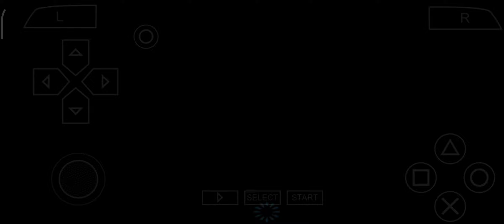Iron Man Part 7 Gameplay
iron man
ironman
spiderman
iron man 4 trailer
gta 5
iron man 4 movie official trailer
iron man 4 robert downey jr
marvel
iron man 4 teaser
iron man 4 official trailer
iron man 4 mcu
iron man 4
gta v
roblox
iron man 4 trailer marvel studios
ironman 4 trailer
iron man 4 marvel studios
iron man 4 trailer movie
iron man 4 trailer full movie
new iron man 4 movie trailer
robert downey iron man 4
iron man 4 trailer official
iron man 4 official teaser
hulk
iron man 4 katherine langford
game
iron man 4 trailer marvel entertainment
captain america
spider-man
gaming
spider man
superman
avengers
gta
mcu
shorts
youtube shorts
old school runescape
osrs
runescape
roblox iron man reimagined
iron man simulator 2 roblox
iron man simulator 2 script
iron man simulator 2 roblox all suits that can go to space
tony stark
indian bike driving 3d new auto riksha cheat code.
iron man simulator 2 mark 85
iron man simulator 2 beta
iron man simulator 2 space suit
iron man simulator 2 fastest suit
iron man: reimagined beta - is this the best iron man game yet?
iron man mark nil armor explained
peter parker
spider man no way home ending
spiderman tom holland
iron man and spider-man
deadpool and wolverine trailer 2
marvel deadpool and wolverine trailer
marvel's wolverine gameplay leak
marvels spiderman 2
marvel avengers spiderman
marvel avengers endgame
marvel avengers
iron man grandfather suit
ultimate armor wars
armor wars
grandfather of tony stark
howard stark sr.
marvel comics
iron man reimagined
skibidi toilet
coffin dance
deer
con bo
cow
she hulk
kiss
love
rescues
helps
saves
spider tiktok
hulk dance
hulk smash
dc
roblox dc
innovation
tech breakthrough
roblox gaming
mech battles
suit upgrades
hero simulation
high-tech battles
jogando roblox
roblox iron man simulator 2
iron man roblox war machine
iron man roblox games
iron man reimagined nanotech
iron man reimagined roblox
vingadores roblox
iron man reimagined roblox beta
homem de ferro reimaginado
roblox marvel
indian bike driving 3d new update.
capi
oda
alfie
group iron man
gim
how it feels getting the first purple drop on group iron man
purple at toa
purple drop
tombs of amascut osrs
toa
osrs challenge
odablock osrs
risking status
hardcore iron man
best of odablock
indian bike driving 3d upcoming update related.
oldschool runescape streamer
indian bike driving 3d car jumping test.
odablock
car racing game play indian bike driving 3d.
oldschool runescape
odablock series
trailers
ironman 4 latest
ironman 4 new trailer
iron man: reimagined beta
indian bike driving 3d new game play.
techno gamerz
techno gamerz gta 5
geringg
bruce banner
vision
black panter
antman
thanos
infinity war
free science fiction short
scarlet witch
thor
hindi short song
hindi short video status
hindishort
gta v hindi
gta v shorts in telugu
gta v shorts video
gta v shorts
gaming shorts bgmi
gaming shorts channel
gaming shorts video
english short video
english shorts stories
english shorts
gta 5 shorts techno gamerz
gta 5 shorts free fire
gta 5 short video
iron man suit
ironman suit
gta v short film
gta v spider-man shorts
gta 5 spiderman mod
saving dolphin
spider man saves iron man
gta 5 saves
ironman vs captain america
kamla game kaise download karen
kamla horror indian game
kamla full gameplay
horror game kamla
kamla game how to play
kamla indie game
kamla horror game gameplay
indian horror game kamla
kamla horror game ending
kamla game techno gamerz
kamla horror game video
kamla game therapist
kamla indian game
horror game
kamla full game
kamla game review
kamla gameplay
indian horror game
kamla
kamla indian horror game
kamla game
kamla horror game
robert downey jr new movie
iron man sequel
new iron man movie
robert downey jr iron man
iron man 2024 trailer
iron man 4 marvel
iron man 4 time travel
iron man trailer
iron man 4 morgan stark
robert downey jr
new iron man trailer
iron man 4 full movie
iron man 4 movie
iron man 4 2024 trailer
iron man 4 release date
franklin
real iron man
fake iron man
nanotech
ironman suits in gta 5
1 million dollar spiderman suits
1 dollar ironman suits
$1 gta
simply chris
iron spider
spider man gta
spider man gta 5 mod
spider man gta 5
grand theft auto
nanotechnology
gta 5 mods
gta 5 funny mods
grand theft auto v
funny gta 5 moments
gta $1
grand theft auto 5
nanotechnology explained
gta 5 mod
rich vs poor iron man
1$ vs 100000$ ironman suit
virtual reality funny
video game
nanotechnology in medicine
near death experience heaven
near future
near future in french
sci-fi
sci-fi story
sci-fi thrillers
science fiction
short film
shorts video
trending shorts
viral
viral shorts
viral song